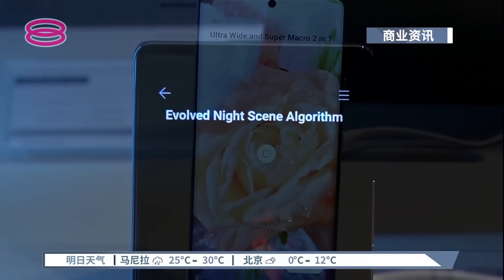限量版礼盒回馈消费者 HONOR 70新颜色亮相【2022.11.02 八度空间华语新闻】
【限量版礼盒回馈消费者  HONOR 70新颜色亮相】
在多台智能设备无缝连接的时代，全球领先的智能终端提供商HONOR致力于打造一个全场景终端设备生态，提升用户的工作和生活体验。

除了精益求精，HONOR为了回馈消费者，推出了HONOR 70 新颜色 - 冰岛幻境，并与Touch'n Go合作推出限量版礼盒，为HONOR消费者带来惊喜。

【今日主播】张傲斌 & 蔡心怡